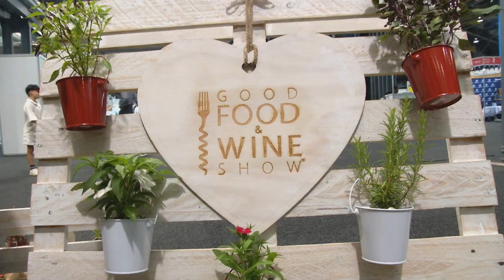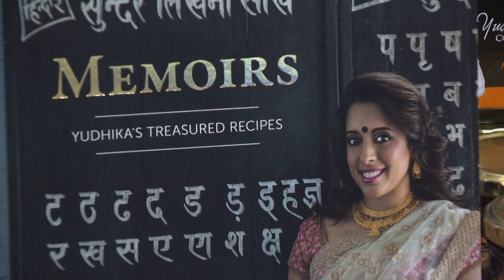Good Food and Wine Show 2015 Highlights (Durban)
Mela brings you the highlights from the recent Good Food and Wine Show in Durban where the local and International Celebrities came together to cook up a storm and demonstrate their superstar status in the kitchen.